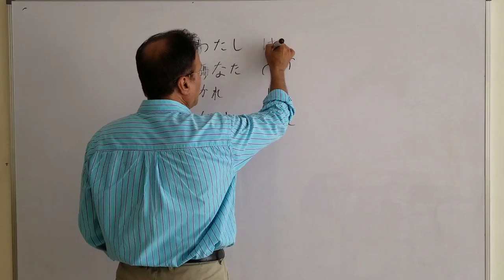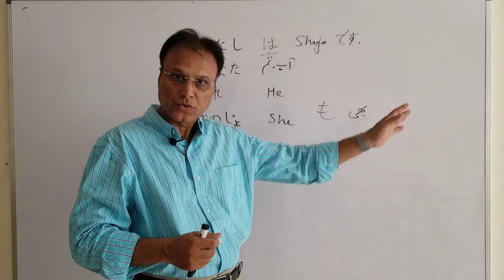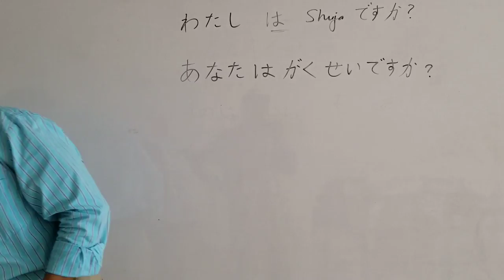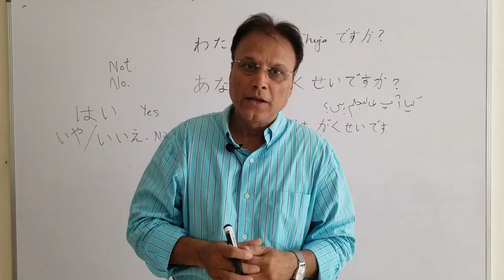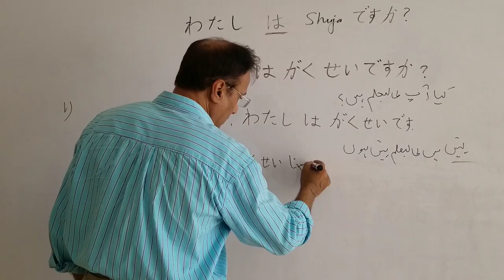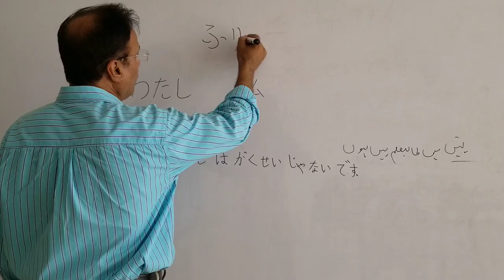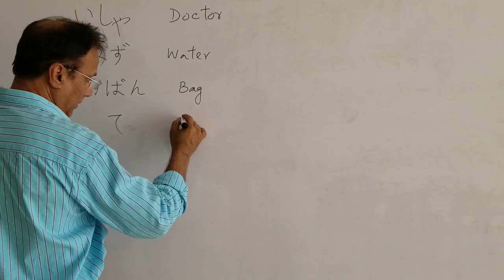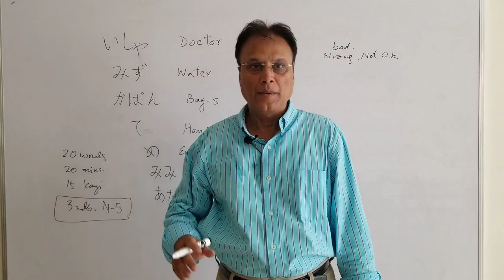Learn Japanese in Urdu/Hindi. Lesson 2 “か"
Japanese language made easy for you. Attached herewith is JLPT N5 cheat sheet link.  Just start preparing for exam.
Negative, Questions and response in Japanese language.